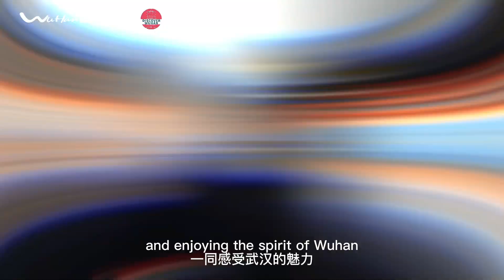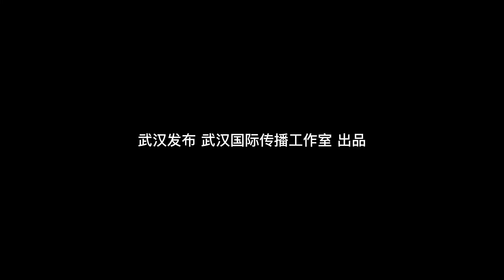Chinese musician Lang Lang played in Wuhan!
He described Wuhan as the soul of the Yangtze River and revealed that he plans to meet music fans again in Wuhan in August.
“I’m looking forward to welcoming you in this beautiful city!”